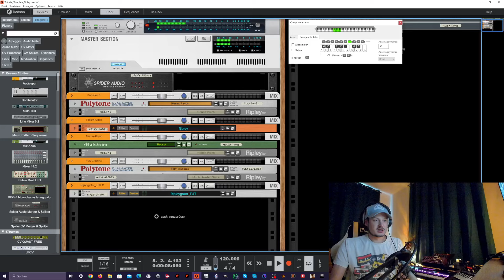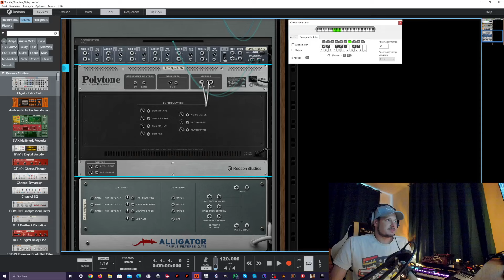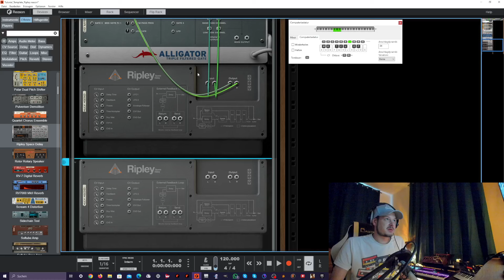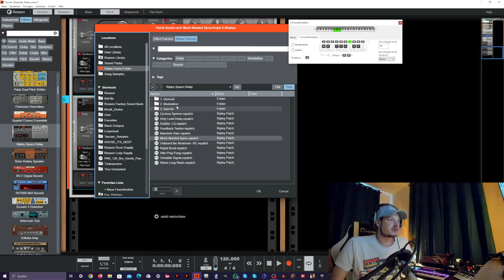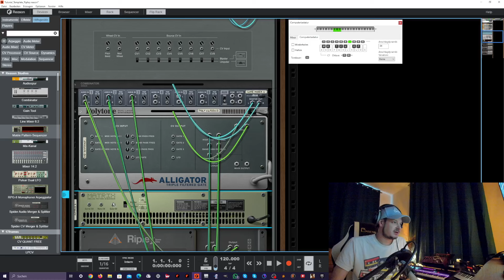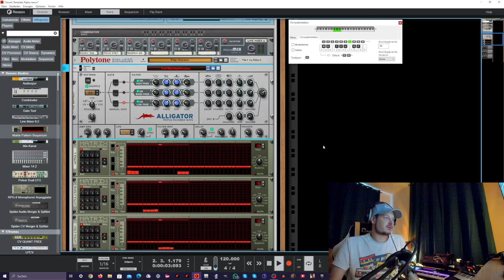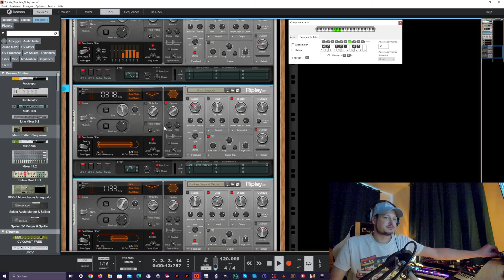Ripleygator | Alligator trifft Ripley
In diesem Tutorial erstellen wir einen Combinator, in welchem mehrere Instanzen vom Ripley über den Alligator getriggert werden.